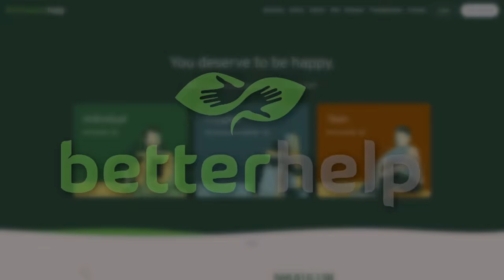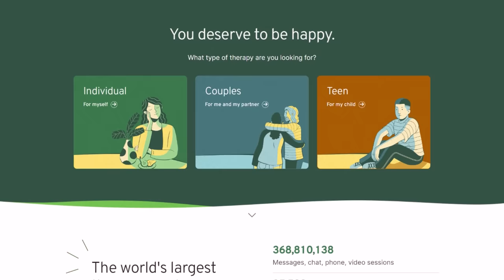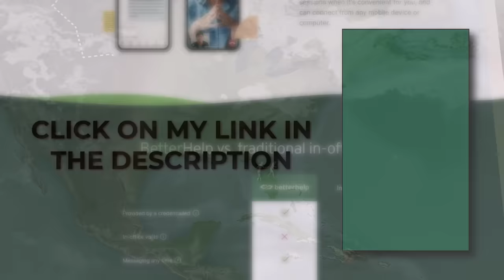THE HISTORY OF FLORIDA in 16 Minutes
Big Thank you to:
Николай Димитров, Tobias Tron, Mahmoud Shahin, Justin Bourke